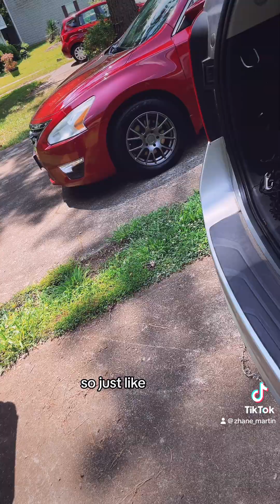My first BlerDCon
Video diary on my weekend at BlerDCon23